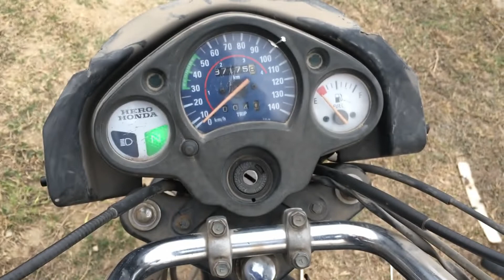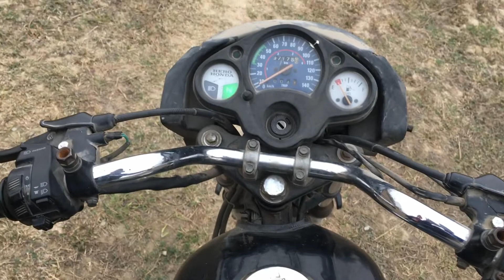How to start BIKE or ACTIVA without key | bina chabbi ke bike kaise start karein | tips&tricks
Hi

es video mai mai aapko batauga ki How to start bike or Activa without key(bina chabi ke bike or scooty ko kaise start karein ,shuru se leker end tak es video ko jaroor dekhe baki information upar video mai mojud hai.

Dosto aap video ko dekhe or achi lagge to share zarror kijiyega,like kijiyega.agar apka koi sawaal hai to app mujhe comment bhi kar skte hai.mai aapke comment ka reply dene ki poori koshish karuga.